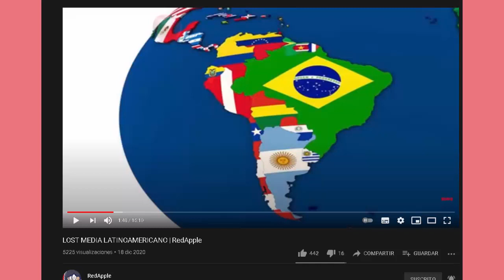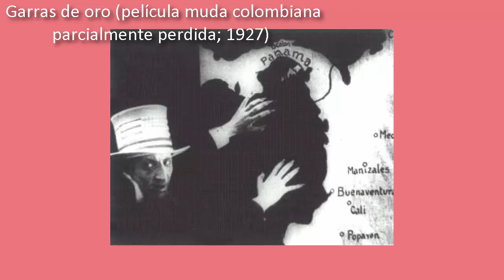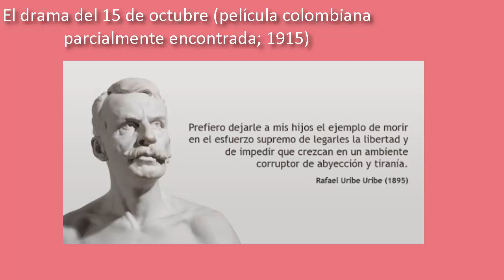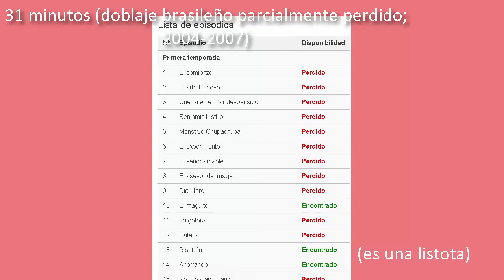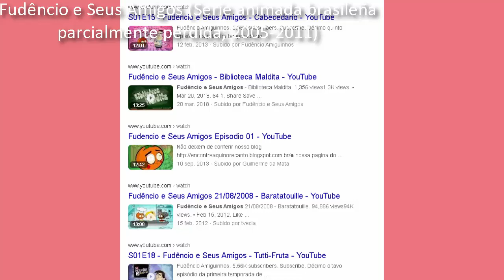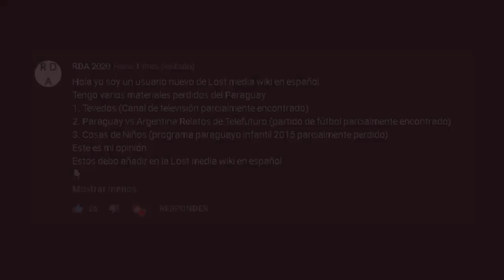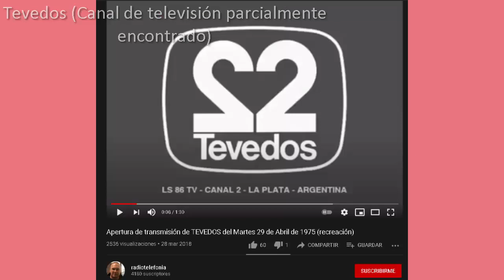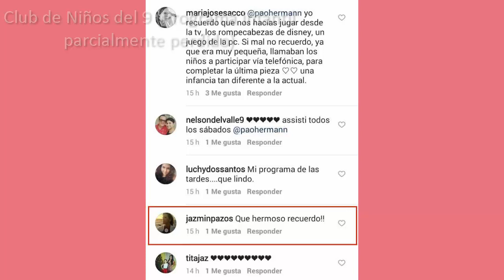LOST MEDIA LATINOAMERICANO Parte 2 | RedApple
Fuentes:

* Garras de oro (película muda colombiana parcialmente perdida; 1927)

* El drama del 15 de octubre (película colombiana parcialmente encontrada; 1915)

* 31 minutos (doblaje brasileño parcialmente perdido; 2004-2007)

* Fudêncio e Seus Amigos (partially lost Brazilian animated series; 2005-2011)

* Travelling Stone (serie animada costarricense parcialmente encontrada; 2004)

* Tevedos (Canal Argentino parcialmente perdido) 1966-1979

Apertura de transmisión de TEVEDOS del Martes 29 de Abril de 1975 (recreación):

Club de Niños del 9 (Programa infantil paraguayo parcialmente perdido) 90's